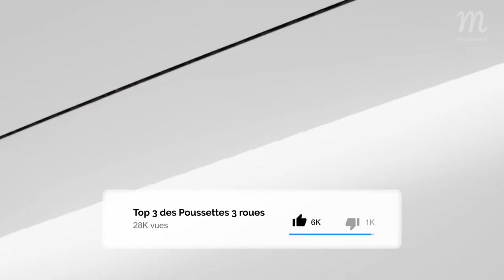🥇TOP 3 POUSSETTES TROIS ROUES (2023)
🥇 Maxi-Cosi - Nova 3 roues
🥈 Hauck - Rapid 3R
🥉 Hauck - Citi Neo II

Envie de promener le petit bout de chou sur les chemins, ou de faire du jogging avec votre loulou au parc ? Rien de plus simple avec la poussette trois roues ! Tout-terrain, confortable et sportive, la poussette trois roues est la poussette incontournable pour faire du sport avec bébé et l'emmener en vadrouille. Mais comment la choisir ? Pour vous permettre de faire le meilleur choix possible, l'équipe Maisonae a analysé et sélectionné les 3 meilleures poussettes trois roues en termes de sécurité, de maniabilité, de praticité et de rapport qualité / prix.

➤ Sommaire :

3/ Hauck - Citi Neo II
00:40 - Notre avis complet
01:58 - Le bilan (avec + et -)

2/ Hauck - Rapid 3R
02:18 - Notre avis complet
3:39 - Le bilan (avec + et -)

1/  Maxi-Cosi - Nova 3 roues
3:57 - Notre avis complet
5:17 - Le bilan (avec + et -)

5:36 - Conclusion et astuces supplémentaires